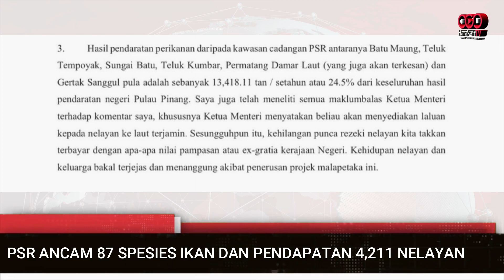MAFI Kemuka Usul Tolak Projek PSR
Kementerian Pertanian dan Industri Makanan (MAFI) tidak menolak kemungkinan akan meminta Jabatan Alam Sekitar (JAS) untuk menolak Pelan Pengurusan Alam Sekitar (EMP) bagi Projek Tambakan Laut Selatan Pulau Pinang (PSR).